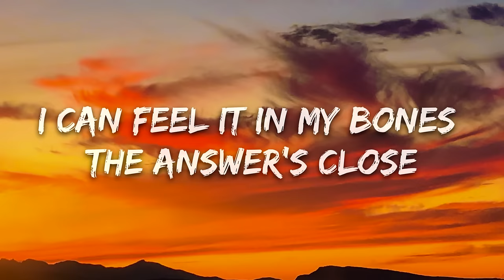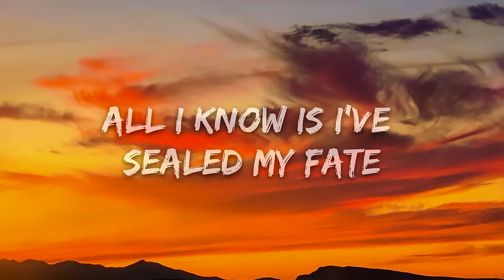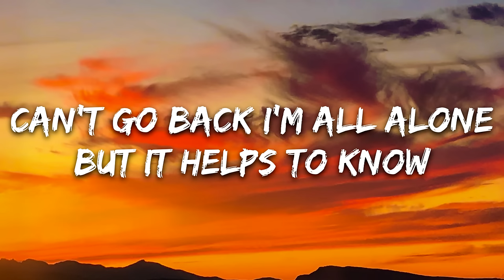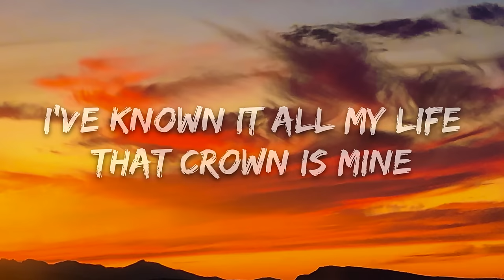Zack Merci, Arcana - Crown (Lyrics) [7clouds Release]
🎤 Lyrics: Zack Merci, Arcana - Crown

Where the road goes should I follow
I can feel it in my bones
The answer’s close

I can taste it on my tongue
Don’t know what I have become
Anymore

You better you better run
Sharpen your weapons and load up your guns
I’m taking this ring from a champion, champion

No matter what they will throw at me
I will go down in history
This is my legacy
I’ve known it all my life
That crown is mine

What will I face
All I know is I’ve sealed my fate
Can’t go back I’m all alone
But it helps to know

That my story’s just begun
Yes I am the chosen one